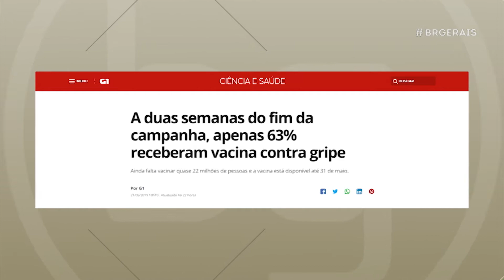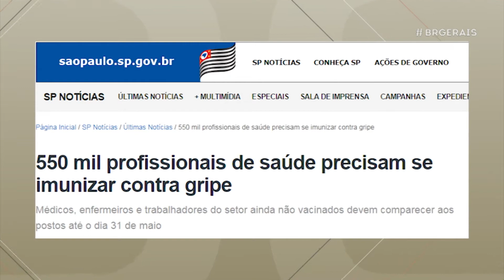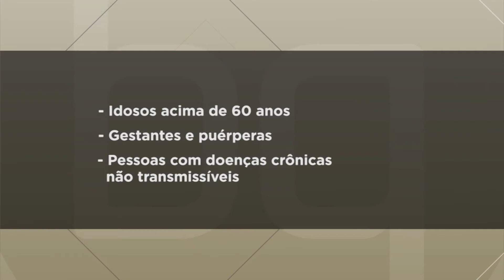Gripe | Brasil das Gerais